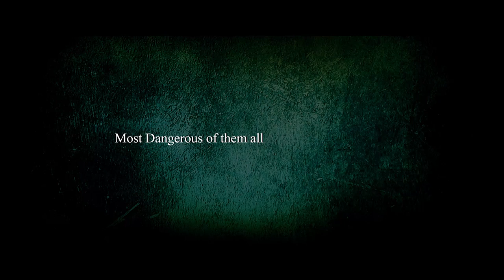bhale fight nepali movie-official theatrical trailer 1.30Sec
Babu Bogati | Reema Bishwokarma | Sandip Chhetri | Ajay Shrestha | Geeta Adhikari
Writer/Director AShok Rai (Chap) Executive Producer Bhoj BDR Gurung Producer Sharmila Rai/ Bisa Rai/ Man Bdr Rai Action Roshan Shrestha Camera Ganesh Shrestha
EDITOR Arjun G.C. Choreographer Kamal rai Technical Director Chadra Bhandari DI-Colorist Manoranjan Shrestha VFX Anupam Shah Production Designer Subash Raj Kaphle Background Music Shailesh Shrestha/ Sailendra Singh 5.1 Mixing Shankar paudel dubbing Prakash Man Sangami